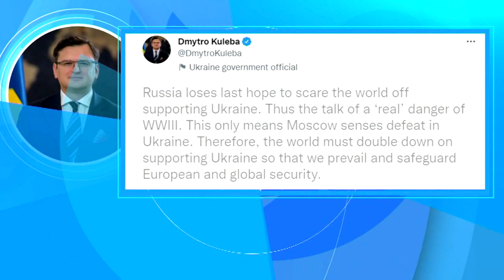Nuclear threat: Russian diplomat warns Ukraine against provoking WWIII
Russia's top diplomat warned Ukraine against provoking World War III and said the threat of a nuclear conflict "should not be underestimated" as his country unleashed attacks against rail and fuel installations far from the front lines of Moscow's new eastern offensive.

Meanwhile, the British Defense Ministry said Tuesday that Russian forces had taken the Ukrainian city of Kreminna in the Luhansk region after days of street-to-street fighting.

"The city of Kreminna has reportedly fallen and heavy fighting is reported south of Izium as Russian forces attempt to advance towards the cities of Sloviansk and Kramatorsk from the north and east," the British military said in a tweet.

It did not say how it knew the city, 575 kilometers (355 miles) southeast of the Ukrainian capital, Kyiv, had fallen. The Ukrainian government did not immediately comment.

NEW HERE? –